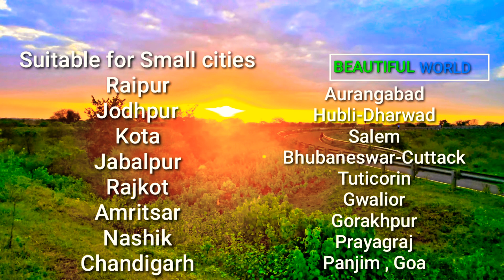Light Metros for Big Cities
For best Medical treatments and best hospital queries in Indian cities

For startups , business ideas , manufacturing ideas , for small scale industries machineries like papad , pickle , achaar , aata , chocolates, Dalia , flax seeds and all grains food packaging , water making and packing machines , soap manufacturing machines and ideas , T shirts manufacturing and marketing with your own brand names , Ayurvedic medicines and alophatic medicines marketing with your own brand names and manufacturing machines and ideas , agarbatti making machines , Camphor , dhoop batti , cotton wicks and cotton ear buds making machines and ideas , Cheap electronic gadgets , computers , Led TVs marketing with your logo and branding ideas .
If you are outside of India than

Hello friends welcome to Best automobiles Deals And automobiles care services . THIS is one of the best and cheapest second hand used automobile dealer in India . OUR company deals with all brands and all manufacturers and all models of India we are providing Pan India services we are dealing with Tata Motors Ashok Leyland Eicher Motors Volvo trucks and Volvo buses Mitsubishi cars AMW Swaraj Mazda Isuzu sml Mahindra and Mahindra Bharat Benz m a n Scania Mercedes Benz etc .

Shop all products online at very very cheap price and at very best quality here is the link

For cheap and best quality and cheap price interior decoration texture putty and white washing of house and interior decoration of house with texture painting at very cheap price contact us at + 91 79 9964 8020.

For Cheap home decoration items , home appliances , crockery items , plastic items , bags , hand purses , watches , door Mets , ladies dresses men's wears at wholesale prices 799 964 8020

हेलो दोस्तों दोस्तों अगर आपको सेकंड हैंड गाड़ियां लेना हो जैसे कि ट्रक्स बस डंपर ट्रैक्टर ट्रक ट्रेलर गाड़ी मारुति की गाड़ी हुंडई की गाड़ी महिंद्रा की गाड़ी कोई भी जीप कार मोटरसाइकिल दो पहिया वाहन स्कूटर तो हमसे संपर्क करें ।

भारत के मशहूर जाने-माने ज्योतिषाचार्य से अपनी कुंडली या राशि के बारे में जानकारी प्राप्त करना हो या अपना भविष्यवाणी जानना हो या फिर रत्न , मोती ,पन्ना, पुखराज ,माणिक आदि रत्नों को धारण करना हो या रत्न खरीदना हो तो हमसे संपर्क करें हमारे यहां 100% लैब टेस्ट वाला गारंटीड रत्न बेचे जाते हैं l

अगर आपको अपने घर का एक्सटीरियर पुटिंग, टेक्सचर वगैरा करना हो तो हमारे यहां कारखाने से आपको बहुत ही कम और उचित दामों पर texture मटेरियल मुहैया कराया जाएगा साथ में टेक्सचर कराने वाले कारीगर को भी मोहिया कराया जाएगा आप सभी लोगों को l

अगर आप बहुत सस्ते में गाड़ियों के ऑटो स्पेयर पार्ट्स मंगवाना चाहते हो तो हमसे संपर्क करें हमारे यहां सभी गाड़ियों के ऑटो स्पेयर पार्ट्स बहुत ही उचित मूल्य में और कम दामों में और ओरिजिनल पार्ट्स वगैरह सभी मिल जाते हैं संपर्क करें |

दोस्तों अगर आप कोई भी उद्योग या लघु उद्योग शुरू करना चाहते हो लघु उद्योग जैसे की मसाला बनाने की मशीन , पापड़ बनाने की मशीन , टी शर्ट प्रिंट करने की मशीन , कॉफी मग प्रिंट करने की मशीन , हल्दी धनिया मिर्च मसाले कूटने की मशीन,  आटा गूंदने की मशीन , पापड़ बनाने की मशीन पापड़ या इत्यादि मसालों को पैक करने की मशीन , कुरकुरे,  नमकीन , चिप्स या मिठाई पैकिंग की मशीन और मिक्स करने की मशीन , ईट बनाने की मशीन फ्लाई ऐश ईट बनाने की